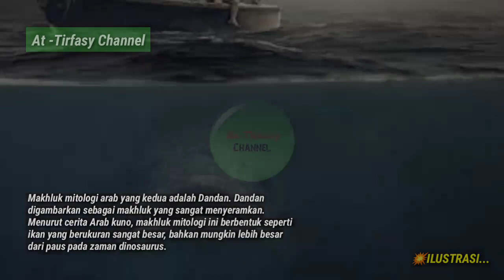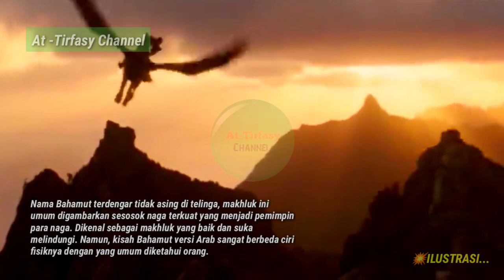Inilah 10 Makhluk Mitologi Arab Yang Tak Kalah Menyeramkan Dari Karkadann Sampai Jin Ifrit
Seperti Yunanai yang terkenal memiliki banyak makhluk mitologi, ternyata Arab juga demikian. Begitu banyak makhluk mitologi yang ada di Arab. Bahkan disebutkan bahwa bangsa Arab meyakini adanya makhluk-makhluk mitologi jauh sebelum mereka percaya kepada ajaran paganisme di masa lalu.

Lantas, apa saja makhluk yang termasuk dalam mitologi arab?

5 makhluk mitologi arab